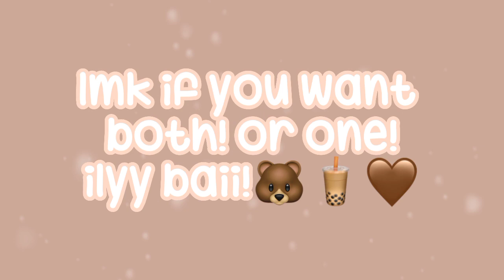𝗶 𝗮𝗺 𝗱𝗼𝗻𝗲....🤎